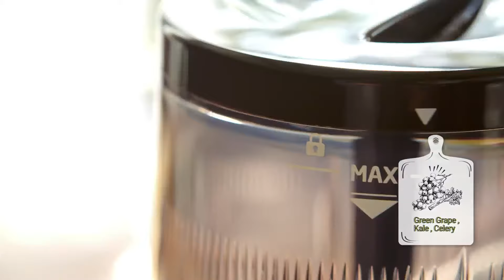Wyciskarka wolnoobrotowa Hurom One Stop H-AI - soki z natury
Wyciskarka wolnoobrotowa Hurom ONE STOP zaskakuje konstrukcją – tradycyjny wlot na produkty zastąpiono dzbankiem wyposażonym w ostrza do rozdrabniania składników przed wyciskaniem. Największy wlot dostępny na rynku, posiadający 12 cm średnicy, sprawia, że nie trzeba kroić warzyw przed wyciskaniem. Co więcej – nie musisz systematycznie wrzucać częściowo rozdrobnionych owoców i warzyw do wyciskarki – wystarczy włożyć do pojemnika umyte produkty, zamknąć jego wieko, aby po chwili pić świeżo wyciśnięty, zdrowy sok!
Przepisy na soki :
1. Sok z zielonych winogron, jarmużu i selera.
2. Sok z buraka i słonecznika bulwiastego.
3. Sok z granatu.
4. Sok z gruszki i imbiru.